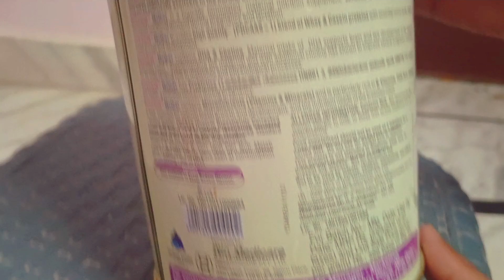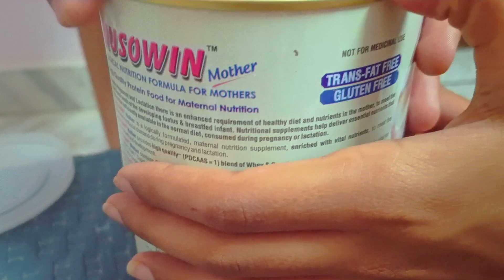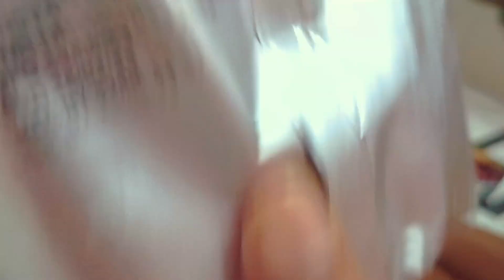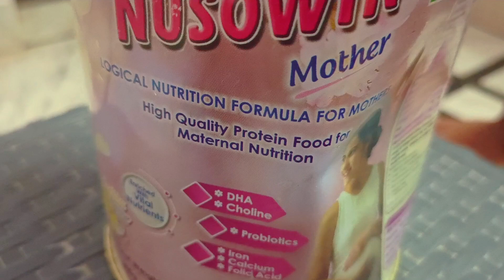pregnant women protinex powder benefits / during pregnancy best protinex powder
# duringpregnacycare